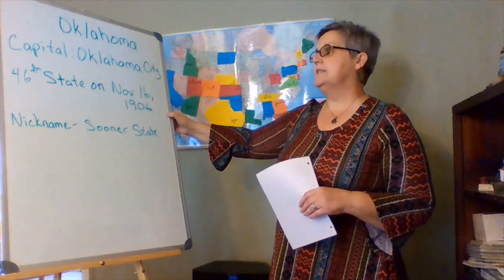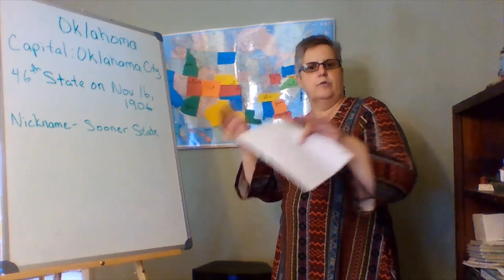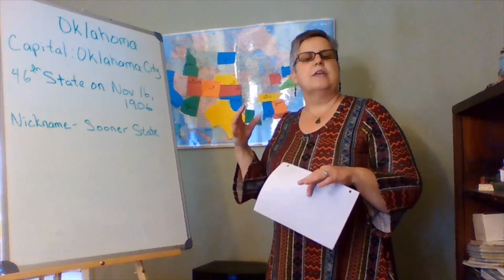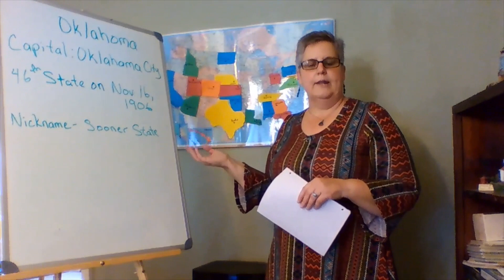Reading Road Trip with Ms. Karen: Oklahoma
Each Thursday we will explore a different state and learn fun and unusual facts about that state. This week we visit Oklahoma!